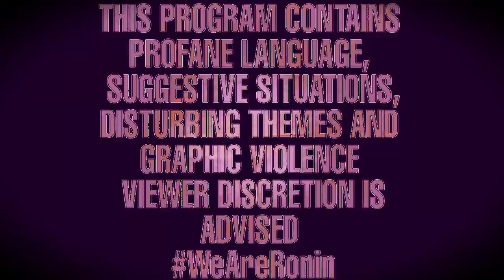Ralph Reads 📚 "(Vol.2) 'Inner City Hoodlum' by Donald Goines"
When things don't go as planned, you go to plan B. That would be the mindset of everyone involved in Donald Goines' last story.

INNER CITY HOODLUM VOLUME TWO TIMESTAMPS.

00:00:00 Advisory
00:00:15 Station Identification
00:00:33 Intro
00:01:20 Chapter Five
00:26:14 Chapter Six
00:54:24 Chapter Seven
01:10:09 Outro